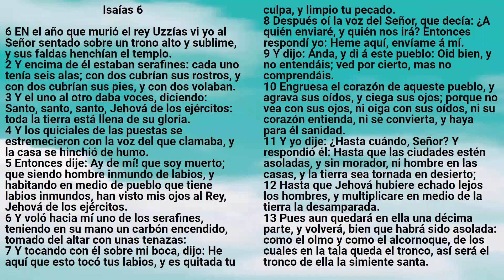Biblia: Isaías 6 - Reina Valera Antigua - Marcos A. Morales Gutiérrez